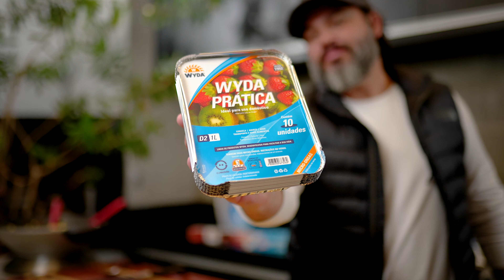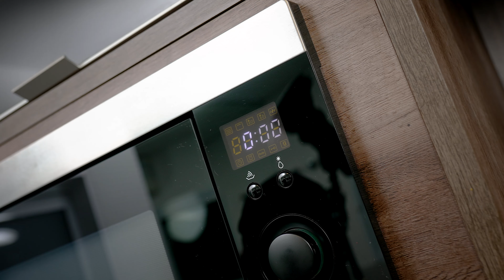Fricassê de Frango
Hoje eu vou preparar um fricassê de frango. Além de delicioso e prático, graças a @wydaembalagens, você pode congelar e comer outro dia esquentando direto no microondas.

Se liga que tem receita top chegando!!